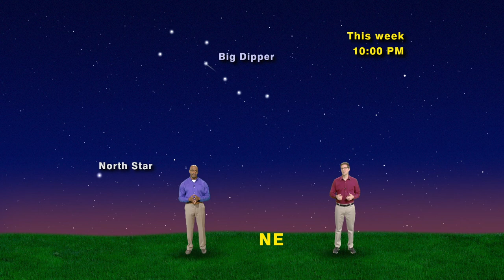Star Gazers: Let's Go Fly a Kite - April 10-16, 2017 (1 Minute)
Spring time is known for great kite-flying weather and coincidentally, there is a constellation that looks like a kite.

Dean Regas and James Albury...